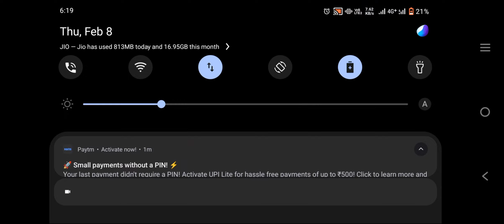Hidden Garden New update and new weapon LDOE